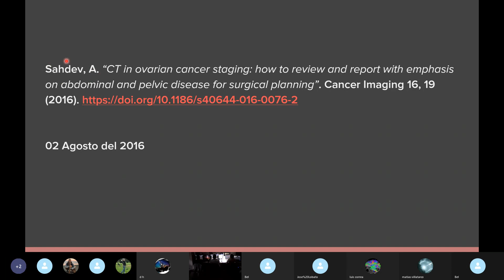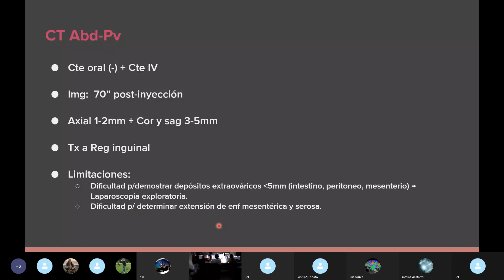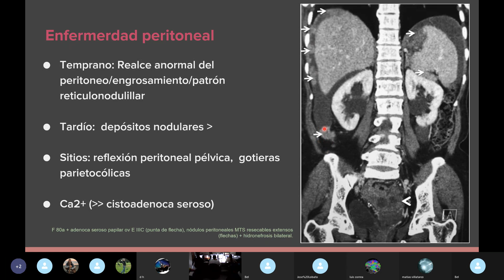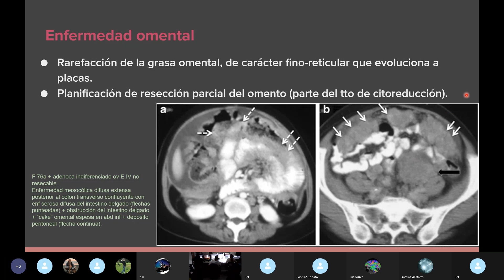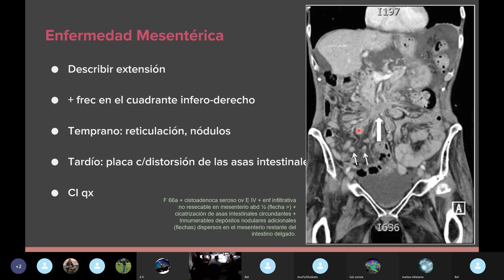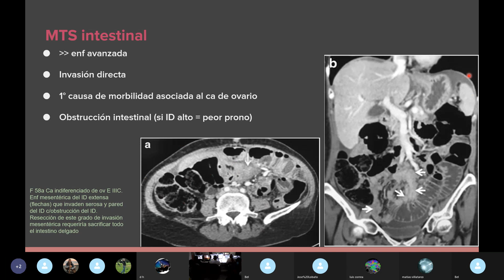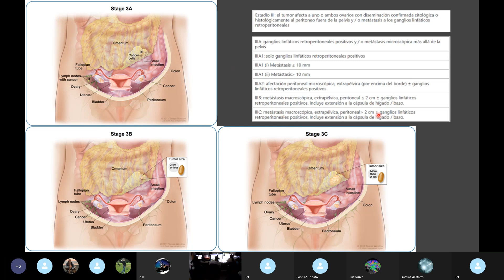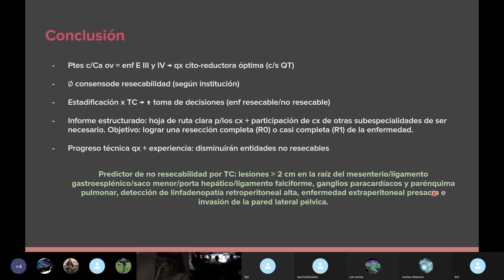Cáncer de Ovario; estadificación prequirúrgica en TC